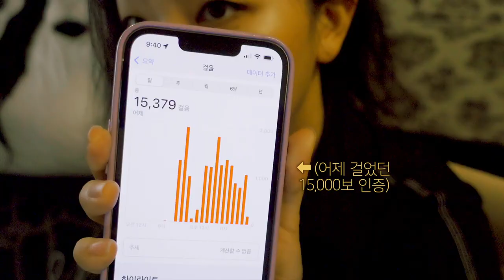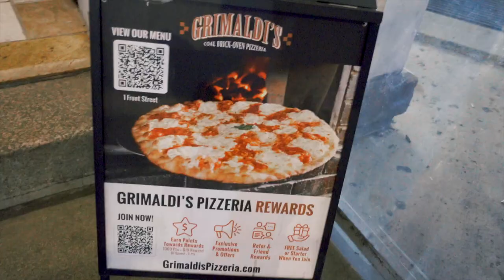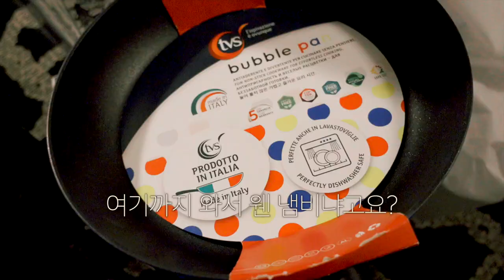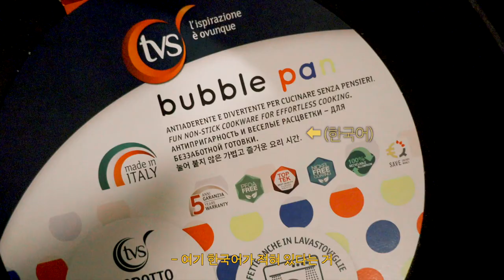SEULGI’s NEW YORK VLOG #2 | Peter Do SS23 Runway Show, Brooklyn Bridge, Shopping Haul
SEULGI Official